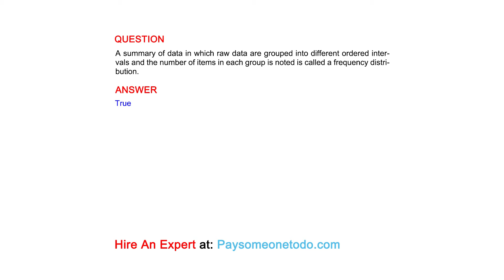A summary of data in which raw data are grouped into different ordered intervals and the...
QUESTION
A summary of data in which raw data are grouped into different ordered intervals and the number of items in each group is noted is called a frequency distribution.